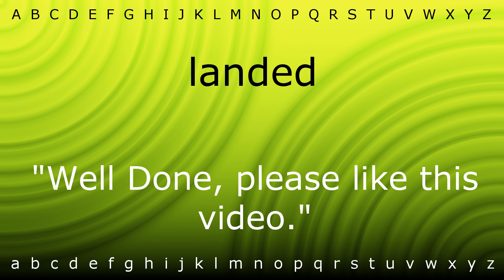How to say 'landed' with Zira.mp4